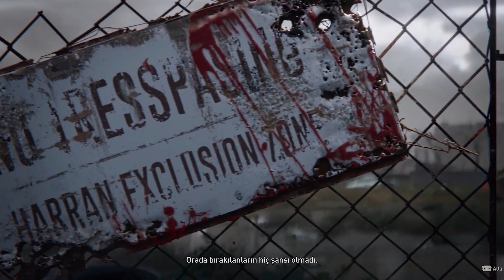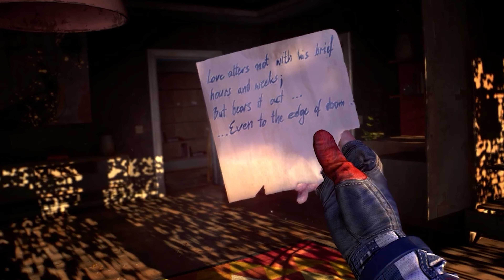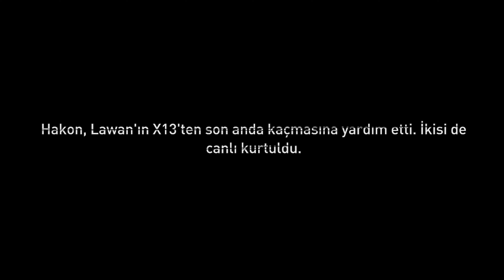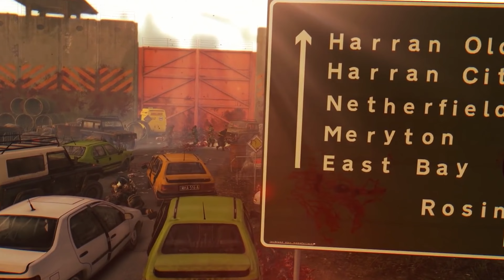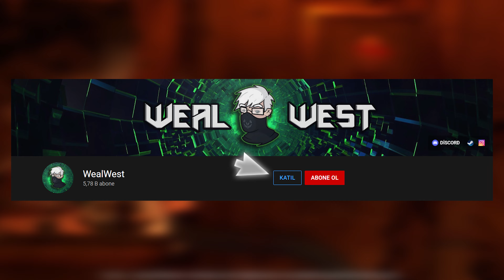Dying Light 2 Hikayesi ve Özeti - Dying Light 2 Teori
💬- DYİNG LİGHT 2 HİKAYE ÖZETİ VE YAŞANANLAR FULL ANLATIM
👑 -Siz de WealWest üyesi olun- 👑.
▬ Warframe`e Kayıt olmak için;
 🎇 Linke tıkla, Kaydol ve 7 günlük XP arttırıcı ile oyuna hızlı bir başlangıç yap!

(00:00​ - 10:08​) GERÇEKTE YAŞANANLAR
(10:09​ - 33:33​) HİKAYE ÖZETİ
(33:34 - 36:45​) TÜM SONLAR VE SEÇİMLER AÇIKLAMA
(36:46 - 42:38) DYİNG LİGHT 3 TEORİ